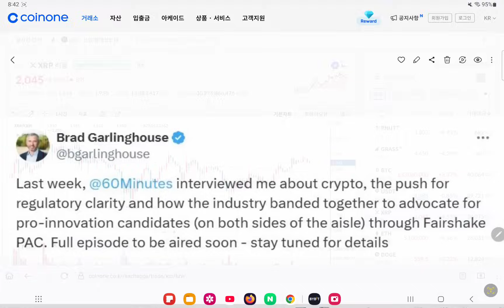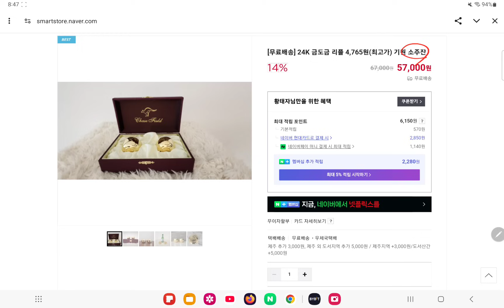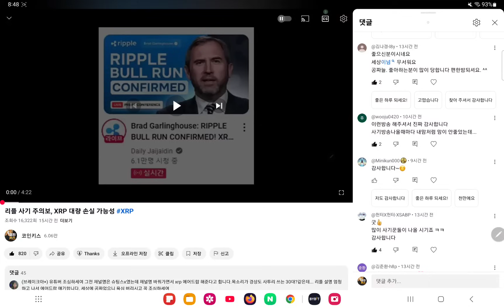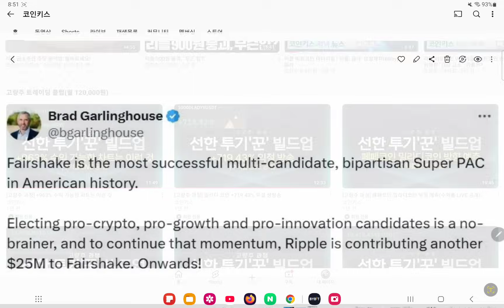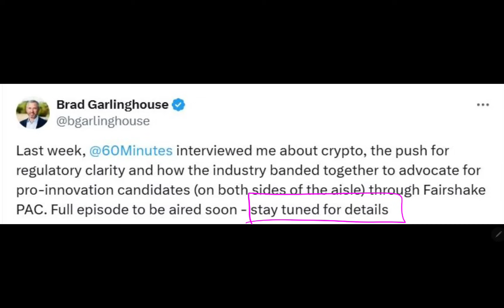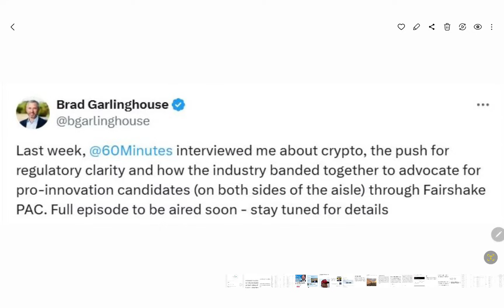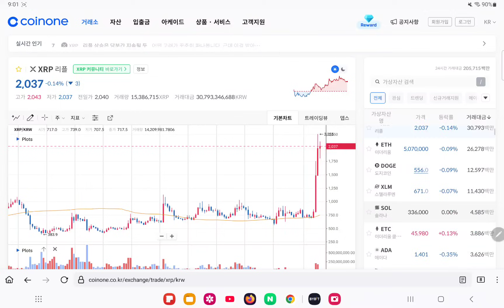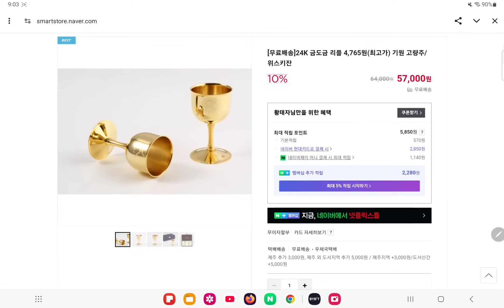트위터 60분 인터뷰 공개, 리플 CEO 입장 발표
*고량주 과정 1강 맛보기:
1강 남보다 3배 더 수익내는 전술/전략

★ [무료배송 / 20세트 한정수량 / 리미티드 에디션 / 24K 금도금] 리플 4,765원(사상최고가) 되는 소주잔 ★

★ 24k 금도금 리플 4,765원(사상최고가) 기원 고량주/위스키잔